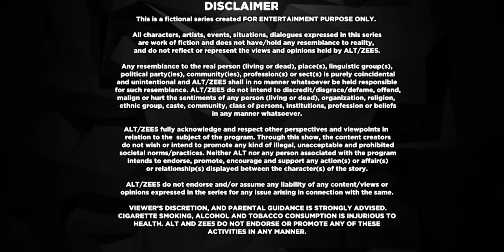His Storyy - Ep 9 - Romantic Hindi Drama Web Series - Mrinal Dutt, Mikhail, Satyadeep Misra - Zee Tv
His Storyy Episodic Description - An upset Shivaay runs away from home, but Kunal manages to bring him back. Meanwhile, everyone is desperately trying to keep their lives in order.

His Storyy - After 20 years of a happy marriage, Sakshis world comes crashing down when she discovers that her husband is having an affair with another man.